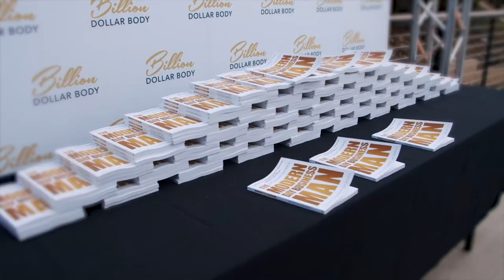Create Financial Freedom With John Lee Dumas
John Lee Dumas is the founder & host of Entrepreneur On Fire, an award-winning podcast where he interviews inspiring entrepreneurs to help his listeners along their entrepreneurial journey.

In this episode, John talks about how he created his financial freedom, He also discusses his new book The Common Path to Uncommon Success: a Roadmap to Financial Freedom and Fulfillment.

Timestamped Shownotes:
[3:02] Transition from San Diego To Puerto Rico
[9:31] Easily Spotting Fake People
[16:08] Process Of Writing A Good Book
[20:43] Figuring Out What You Want To Get Out Of Life
[24:41] Where To PreOrder John’s Book